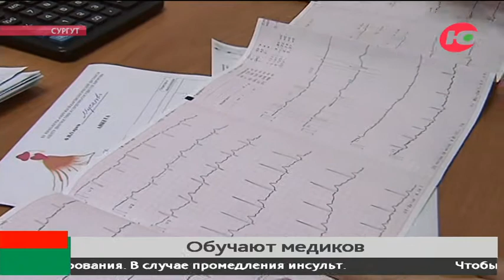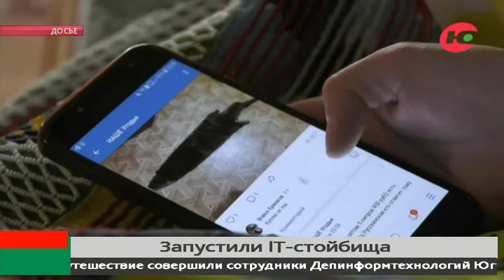Новости 15.10.2020 13:00